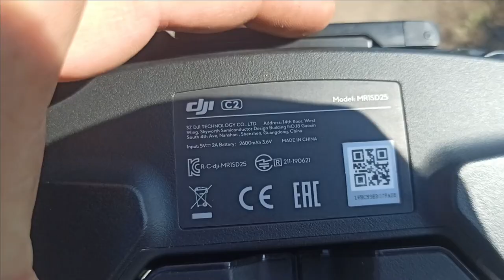мой маленький участок...( с высоты птичьего полёта )